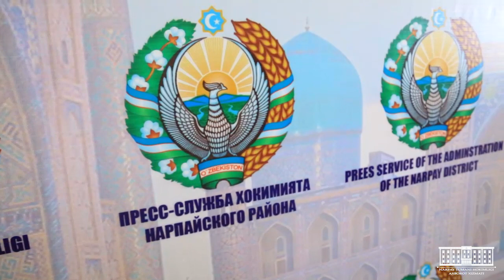Brifing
“Yashil makon dasturi doirasida amalga oshirilgan ishlar” mavzusida tuman ekologiya va atrof-muhitni muhofaza qilish bo‘limi inspektori O‘tkir Eshmamatov ishtirokida brifing o‘tkazildi.

“Яшил макон дастури доирасида амалга оширилган ишлар” мавзусида туман экология ва атроф-муҳитни муҳофаза қилиш бўлими инспектори Ўткир Эшмаматов иштирокида брифинг ўтказилди.